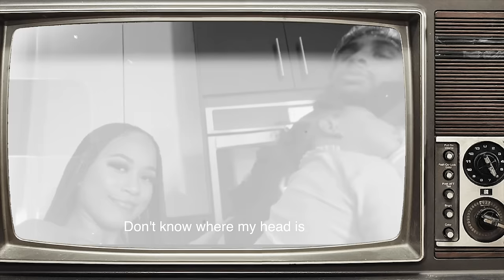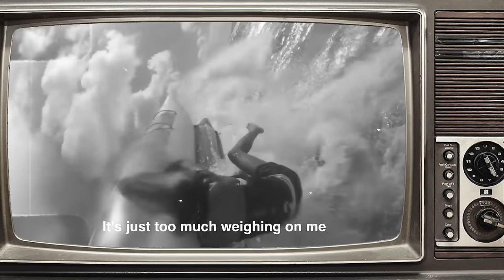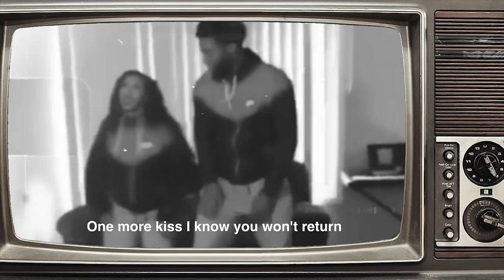Trey Traylor - The End (OFFICIAL LYRIC VIDEO)